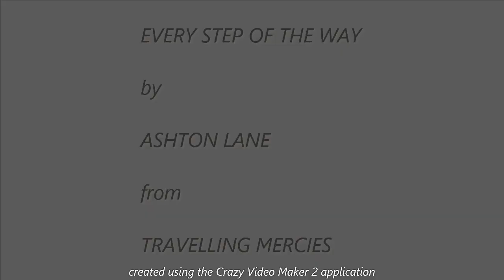Every Step Of The Way